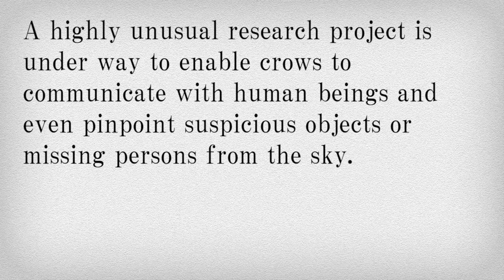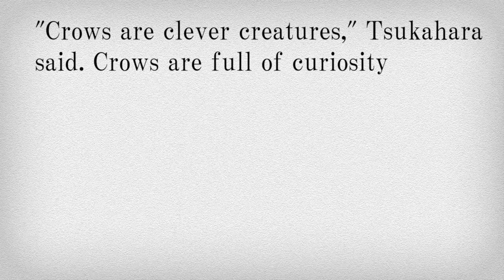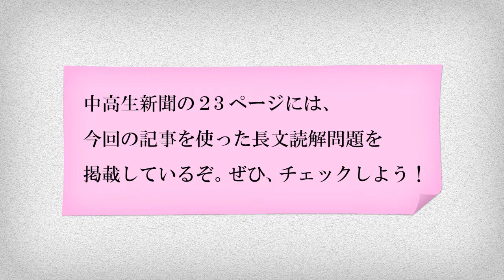News English 300 カラスと対話 挑戦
ようこそ！　リスニング道場へ！
英字新聞「ジャパン・ニューズ」で取り上げられたニュースをもとに作成した長文読解問題を出題する読売中高生新聞の「News English 300」。ヨミウリ・オンラインでは、記事と連動したリスニング問題を配信していきます。
今週のテーマは、カラスと対話　挑戦
今週はカラスとコミュニケーションをとれる人工知能（AI）の開発について。どのような技術でどんな狙いを持って開発されているのか、しっかり聞き取ろう＝2017年7月21日付　読売中高生新聞掲載